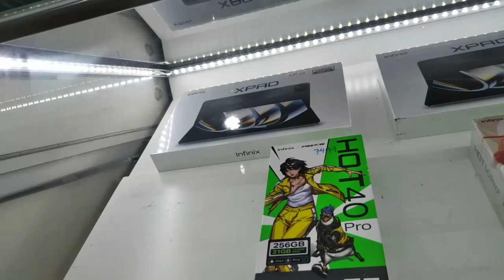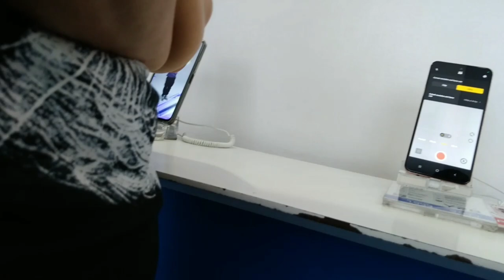Bahay sa gilid ng bundok,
makikita po ito sa Baguio city napaka gandang place ito.